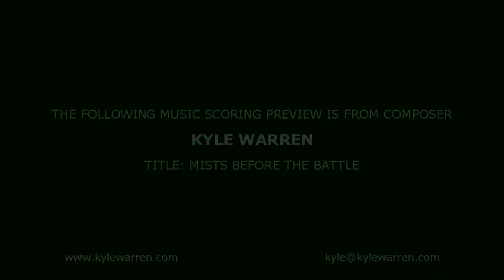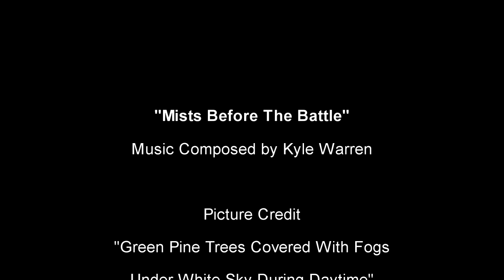"Mists Before The Battle" - Music Composed by Kyle Warren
Music scoring sample from composer & songwriter Kyle Warren.

Theme music, scoring, EDM, Rock, Pop and more! Theme music credits include the American Music Awards & Dick Clark's New Year's Rockin' Eve (with Jerry Adamowicz).